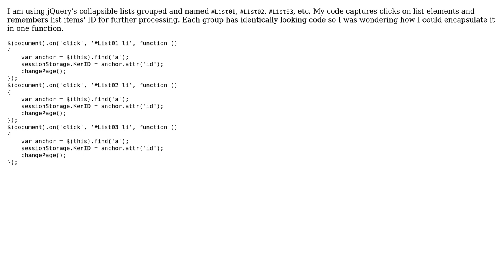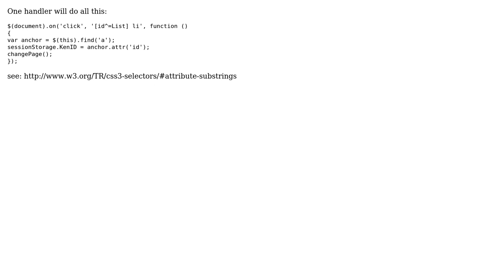Capturing clicks on list items (2 Solutions!!)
Capturing clicks on list items